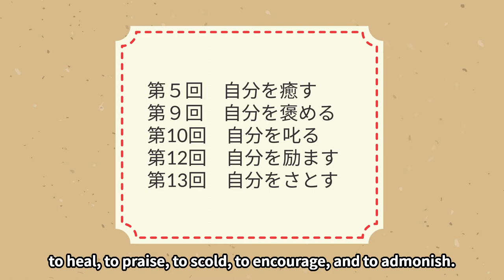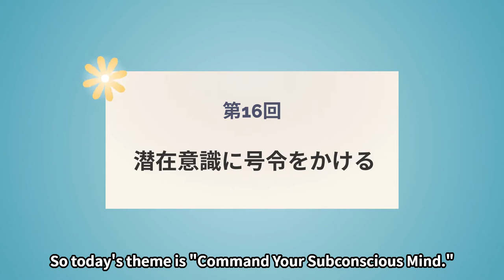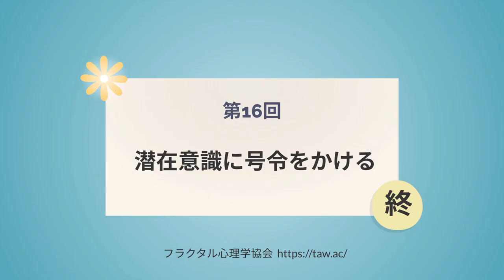Vol.16 Command Your Subconscious Mind